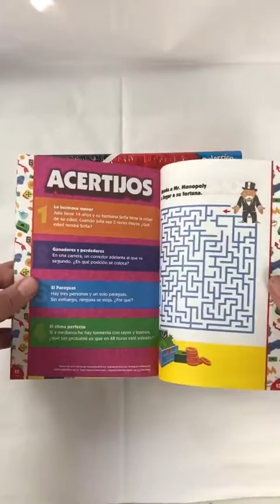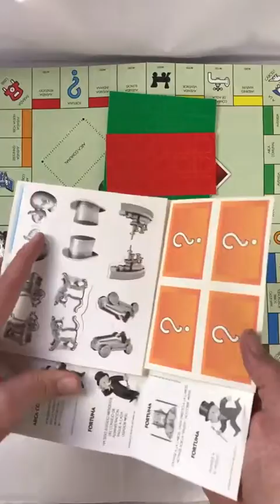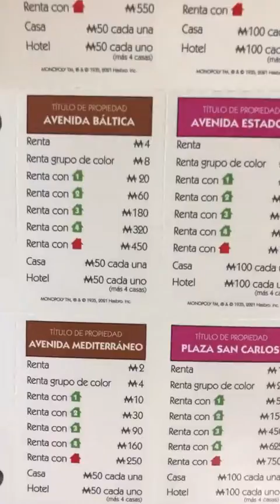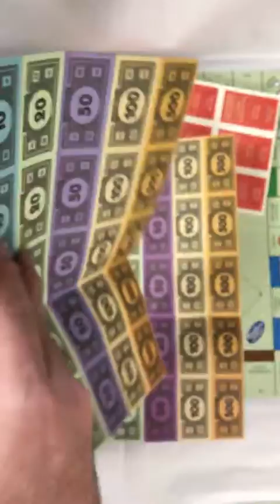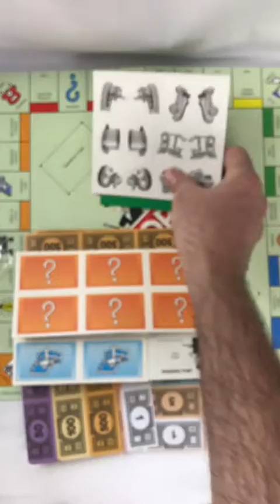REVIEW COLECCION HASBRO GAMING MONOPOLY ENTREGA 1 MADRE EDITORIAL Y LUPPA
En este video hacemos un unboxing de la primera entrega de Hasbro Gaming de Monopoly de Madre Editorial con Luppa.